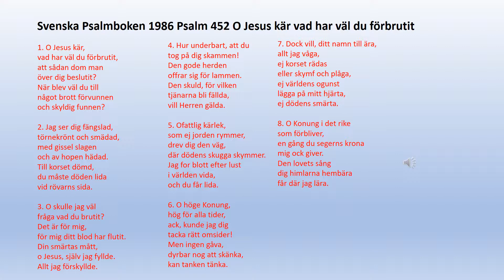Psalm 452 O Jesus kär vad har väl du förbrutit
1. O Jesus kär,
vad har väl du förbrutit,
att sådan dom man
över dig beslutit?
När blev väl du till
något brott förvunnen
och skyldig funnen?

2. Jag ser dig fängslad,
törnekrönt och smädad,
med gissel slagen
och av hopen hädad.
Till korset dömd,
du måste döden lida
vid rövarns sida.

3. O skulle jag väl
fråga vad du brutit?
Det är för mig,
för mig ditt blod har flutit.
Din smärtas mått,
o Jesus, själv jag fyllde.
Allt jag förskyllde.

4. Hur underbart, att du
tog på dig skammen!
Den gode herden
offrar sig för lammen.
Den skuld, för vilken
tjänarna bli fällda,
vill Herren gälda.

5. Ofattlig kärlek,
som ej jorden rymmer,
drev dig den väg,
där dödens skugga skymmer.
Jag for blott efter lust
i världen vida,
och du får lida.

6. O höge Konung,
hög för alla tider,
ack, kunde jag dig
tacka rätt omsider!
Men ingen gåva,
dyrbar nog att skänka,
kan tanken tänka.
7. Dock vill, ditt namn till ära,
allt jag våga,
ej korset rädas
eller skymf och plåga,
ej världens ogunst
lägga på mitt hjärta,
ej dödens smärta.

8. O Konung i det rike
som förbliver,
en gång du segerns krona
mig ock giver.
Den lovets sång
dig himlarna hembära
får där jag lära.